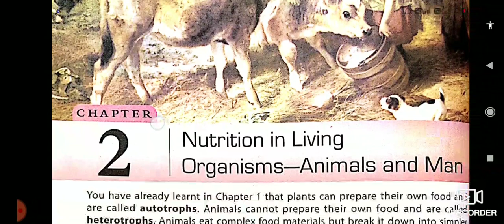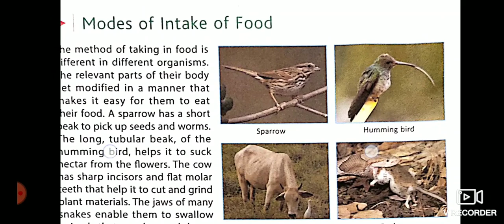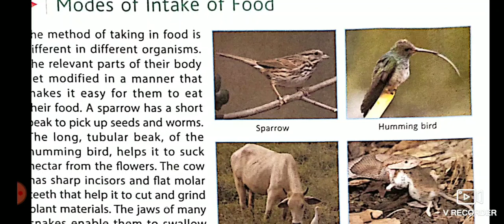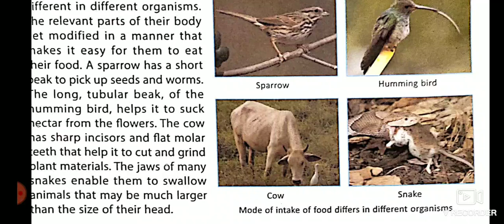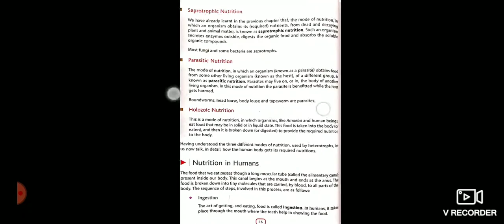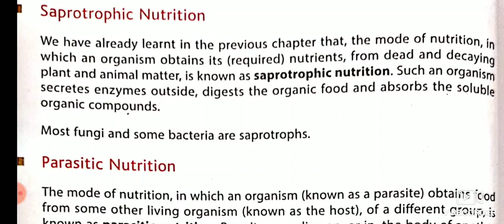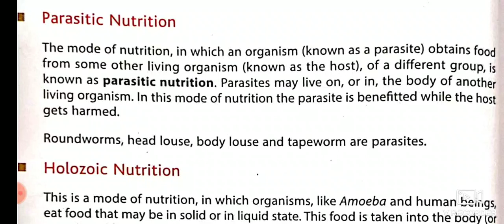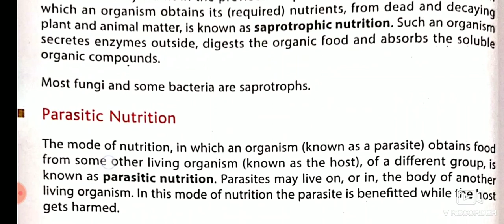DAV VIIth Science ch-2 part-1 by Avdhesh singh